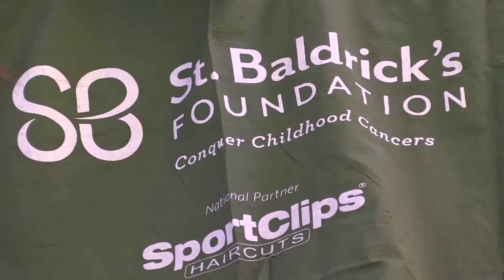Bald Police Officers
Wonder why many of the Auaria Campus Police are bald? Our reporter, Miranda McHodgkins finds out what happened to their hair.